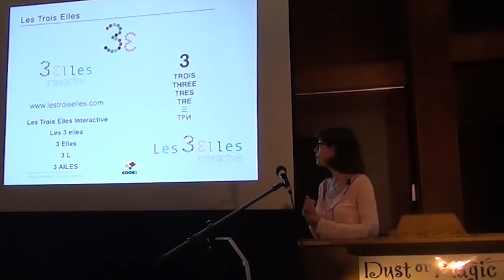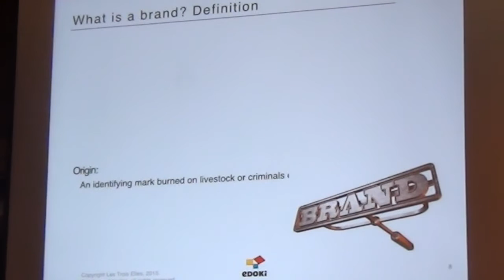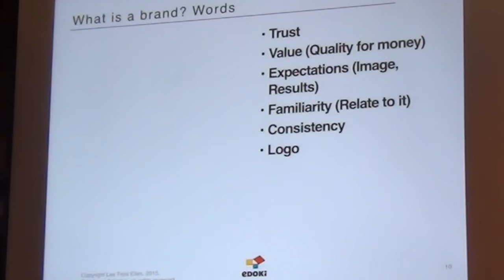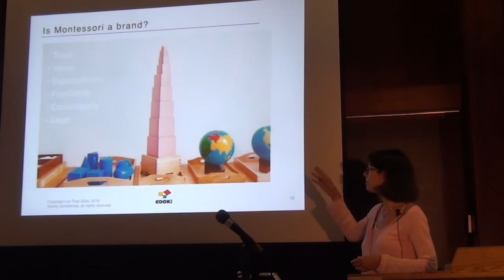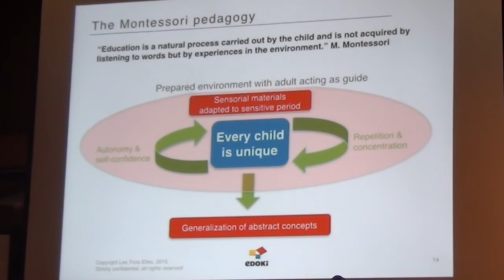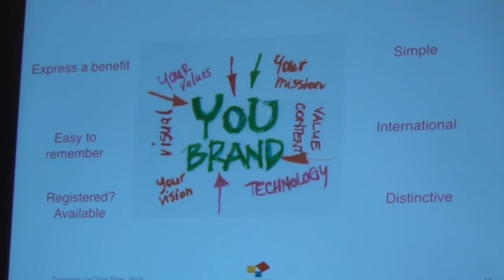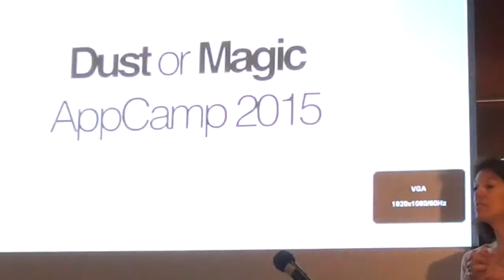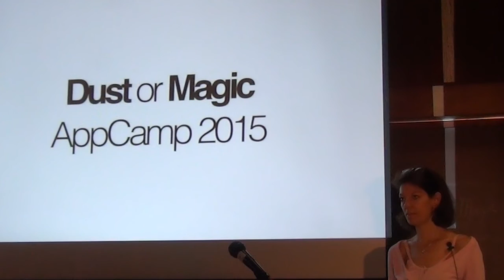Valérie Touze, Edoki "Montessori is More Than a Brand"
Presenter: Valérie Touze, Edoki
Title: "Montessori is More Than a Brand"
Time and Location: Asilomar conference grounds; Pacific Grove CA on June 2, 2015
Bio: